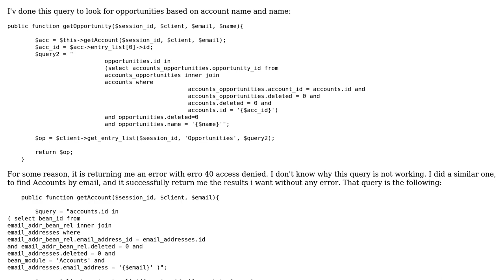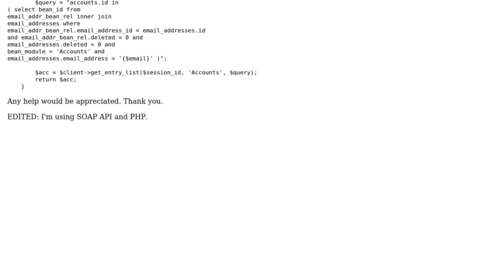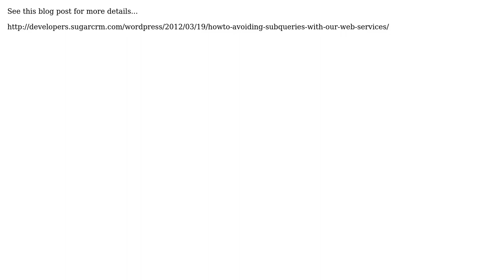SugarCrm find Opportunities by account name and name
With thanks & praise to God, and with thanks to the many people who have made this project possible! | Content (except music & images) licensed under CC BY-SA | Music | Images & others | With thanks to user richard slond user jmertic and the Stack Exchange Network Trademarks are property of their respective owners. You are responsible for your own actions.